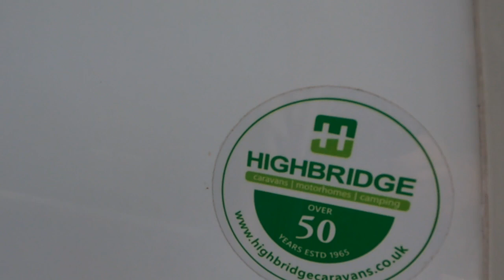2012 Swift Coastline Classic 442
🔍 Take a virtual tour around this 2012 Swift Coastline Classic 442  currently available for purchase at Highbridge Caravans.

To find out the price and obtain further details, visit our comprehensive online listing